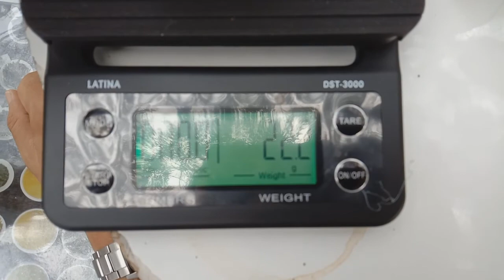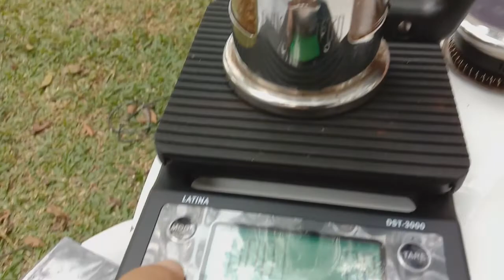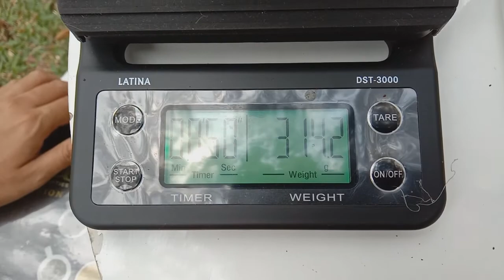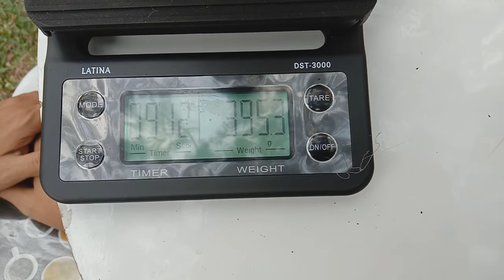Resep Kopi French Press Ter Enak w/ Java Preanger Bosscha Malabar Coffee (Mr. James Hoffmann Method)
FRENCH PRESS
A French press, also known as a cafetière, cafetière à piston, caffettiera a stantuffo, press pot, coffee press, or coffee plunger, is a coffee brewing device, while it can also be used for other tasks. Two French inventors (Mayer and Delforge) patented in 1852 a forerunner of the French press. A patent was filed by a Frenchman, Marcel-Pierre Paquet dit Jolbert, officially published on August 5, 1924. In 1923 Ugo Paolini, an Italian, lodged patent documents relating to a tomato juice separator and he developed the idea of making a coffee pot with a press action and a filter. He assigned his 1928 patent to Italian designer Attilio Calimani and Giulio Moneta[1] who filed it in 1929.[2]

Nomenclature
In English, the device is known in North America as a French press or coffee press; in Britain and Ireland as a cafetière; in New Zealand, Australia, and South Africa, as a coffee plunger, and coffee brewed in it as plunger coffee. In Italian it is known as a caffettiera a stantuffo; in German, as a Stempelkanne (“stamp pot”); in French as cafetière à piston, or simply as cafetière (also the usage in Dutch), though some speakers might also use genericized trademarks, such as Melior or Bodum.

A cylindrical pot with a plunger and built-in filter screen that presses hot water through ground coffee: that’s the simple beauty of the French press, method of choice for many all over the world, creating an earthy, rich taste in your daily cup of coffee.

The secret is all in the grind: choose medium, with uniformity and consistency throughout.  Very coarse grinds may clog the filter, while very fine grinds will pass through the filter, muddying the results.

JAVA PREANGER COFFEE HISTORY☕
The First 400 kg java preanger coffee were sent by the regent of Cianjur, Aria Wiratanudatar to the VOC in 1711 (Hardjasaputra ibid : 36). The coffee were brought by VOC to The Amsterdam Auction House and got a very good response even recorded the highest auction price (Uker's 1922: 213; Gabriella &Hanusz 2003: 25).
Today, over a hundred different types of coffee beans enter the world coffee trade. JAVA now also associated with the brew itself ! (Coffee and Cacao Jurnal)
Java is The Land of Coffee. Java is The Mother of Coffee.
Let’s Drink Tea or Coffee And Take Exercise🏃🏻‍♂️🍃🍵
Keep Health And Stay Pray🏛🍃 🦠May Allah Subhanahuwataala protect And Bless Us😇
*Teh Goalpara*Teh Walini Goalpara
All the world is a laboratory to the inquiring mind.  ~Martin H. Fischer
Teh Goalpara Teh Walini Goalpara🍃talagaorganic🍃 tehantivirus🍵